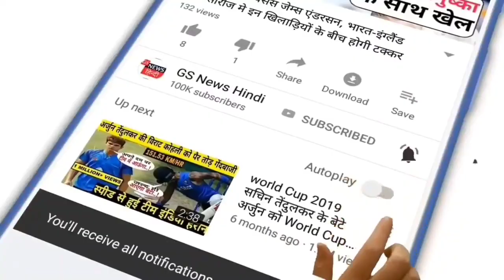SIT जांच से संतुष्ट नहीं मायावती, CBI को केस देने की मांग | GS News Hindi